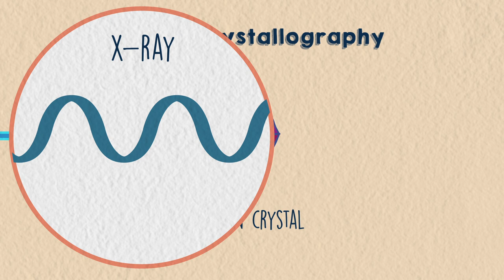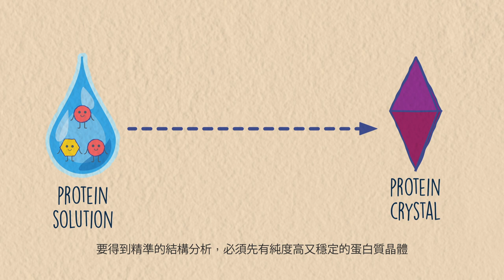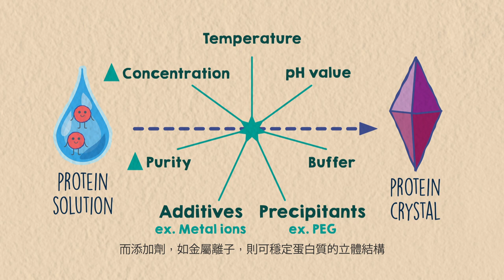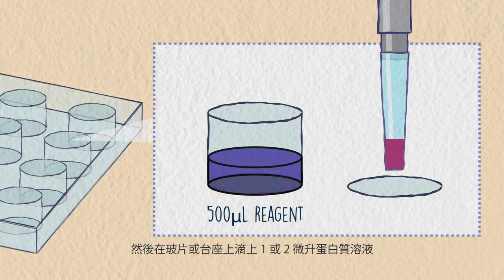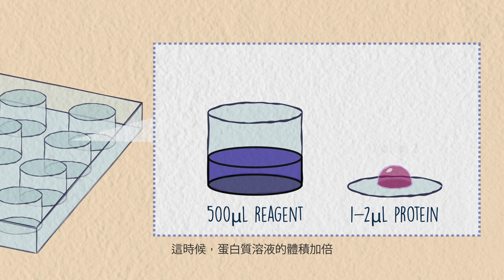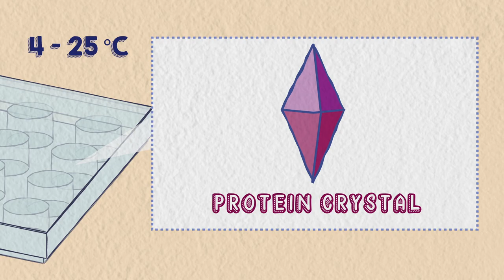(7-1) 蛋白質結晶學_原理 (動畫)